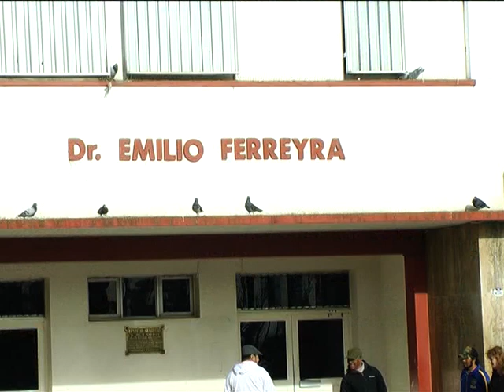AGREDIÓ A SU PAREJA E HIRIÓ AL PADRE